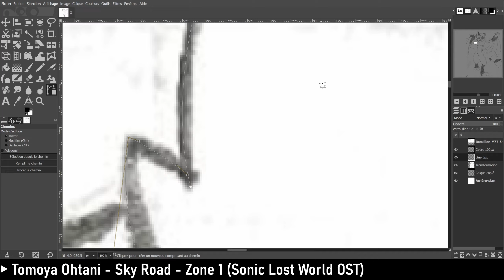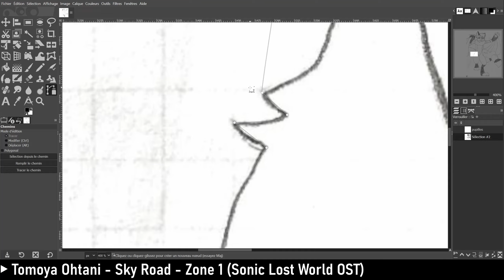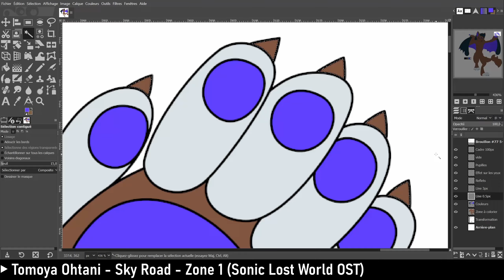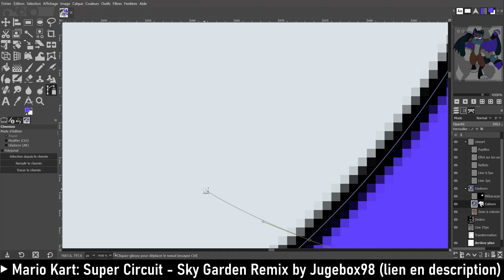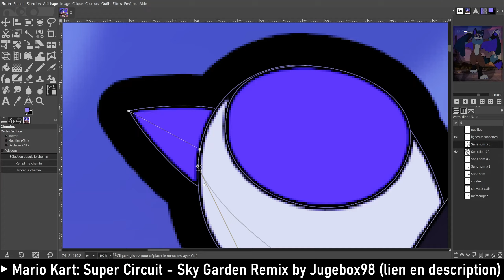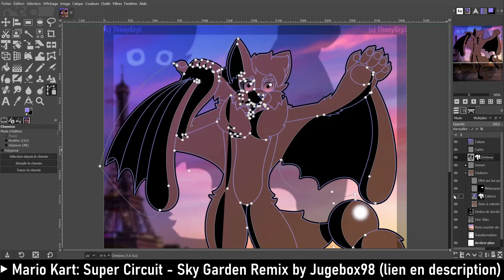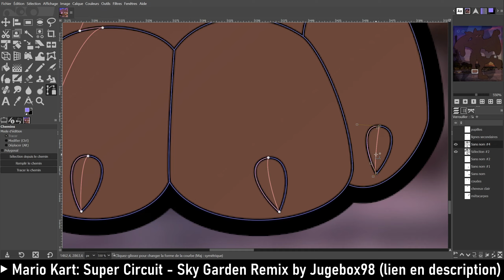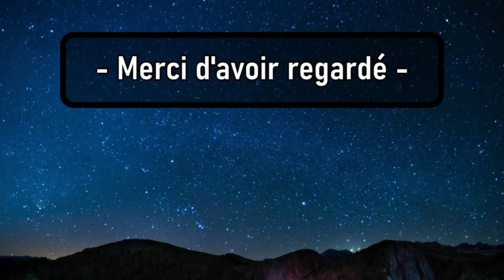Speedpaint - 47 - Thaynno, coucher de soleil à Paris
Logiciel de dessin : GIMP 2.10.38
Logiciel d'enregistrement : OBS Studio 30.2.0
Logiciels de montage : DaVinci Resolve 18.6.4
Temps écoulé : 8 heures
Thaynno vole dans les airs, à Paris, en plein coucher de soleil.
J'ai perdu beaucoup de temps sur les ombres. En même temps, je n'avais pas fait d'ombres depuis un très long moment.
Les musiques utilisées ne m'appartiennent pas.
- Tomoya Ohtani - Undefeatable - Instrumental (Sonic Frontiers OST)
- Tomoya Ohtani - Sky Road - Zone 1 (Sonic Lost World OST)
Chapitres :
0:00 Intro
0:15 Titre
0:20 Speedpaint
7:43 Processus étape par étape
8:16 Outro